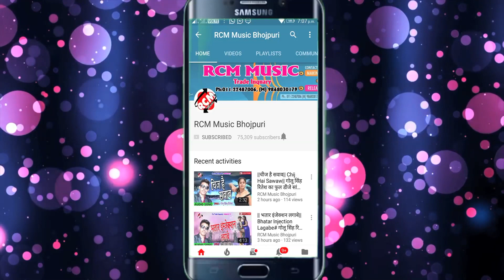|| यादव जी आईले उठाओ लहंगा लखनऊआ || सुनील सिंह चोटीवाला का 2020 का एक और धमाल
Title:  Yadav Ji Aaile Uthao Lahanga Lakhnaua
Singer: Sunil Singh Chotiwala
Lable: RCM Music
Lyrics:  Vinay Bharati